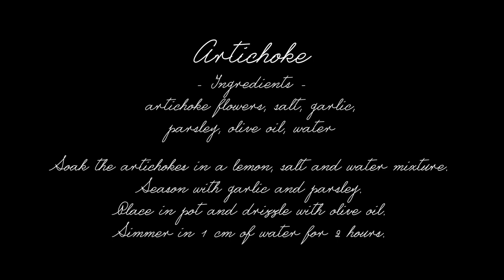Recycled Tyre Garden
We recycled old tyres, converted an old tennis court and planted tasty artichokes with love.

Here is a simple and easy way to cook and enjoy artichokes.

LENSES:
Nikkor 85mm AF0S f/1.4G
Nikon 50mm AF-S f/1.4G
Nikkor 35mm AF-S f/1.4G
Nikkor 70-200mm AF-S f/2.8G

MEMORY CARD
Lexar Professional

LIGHTING
Breezer 100 Light courtesy of sunshinecompany.co.za